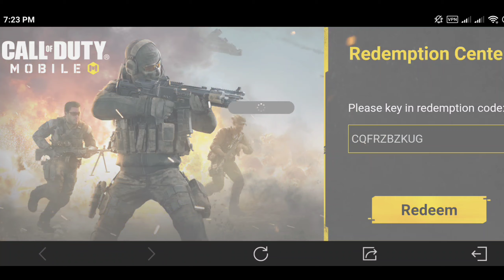*NEW* Call Of Duty Mobile New 100% Working Redeem Code May 2024 | New Redeemption Code in Codm 2024